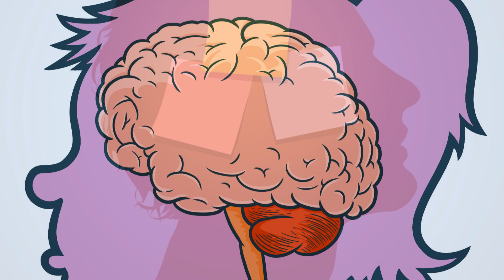याददाश्त तेज़ करने का आसान सा उपाय जाने